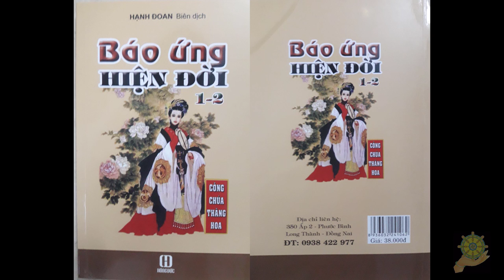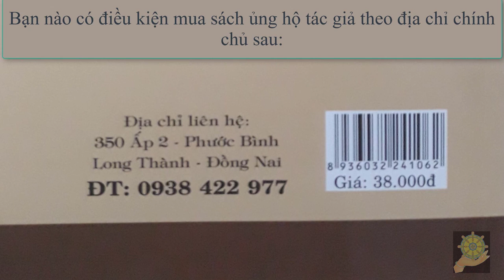16 Quán Ngon Cao Cấp | Báo Ứng Hiện Đời Tập 2 | Hạnh Đoan - Quả Khanh